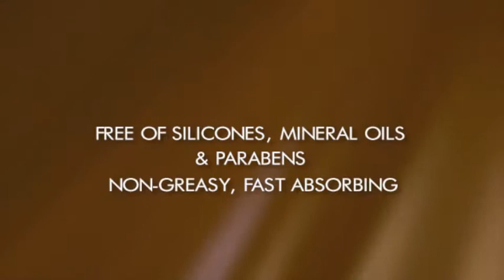Mizani Supreme Oil